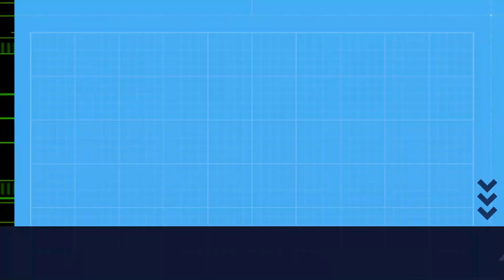Regato de montaña no Parque Natural do Monte Aloia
Imaxe: APBVigo
Son: No.6 In My Dreams de Esther Abrami